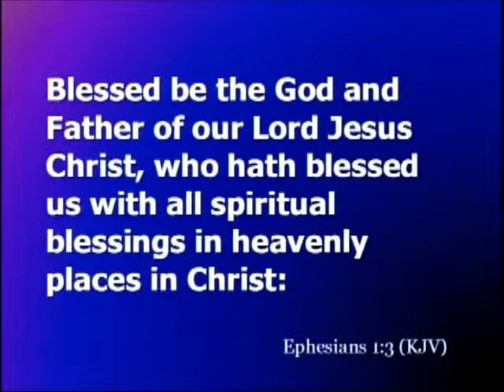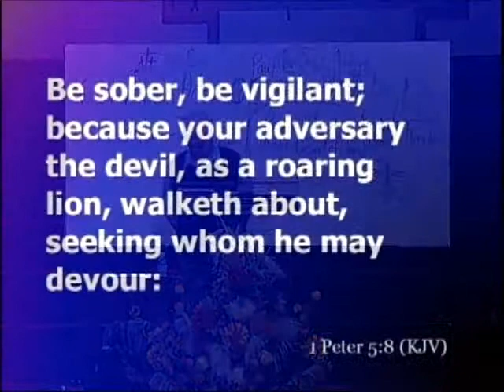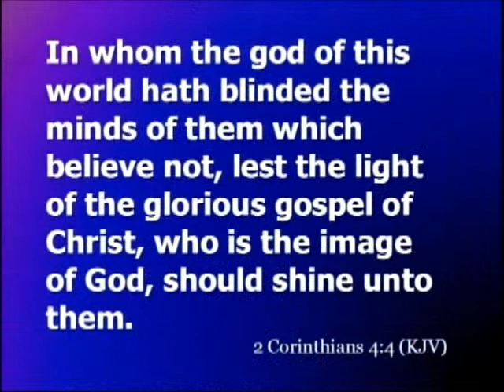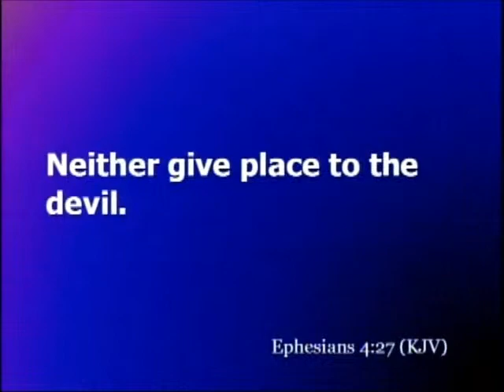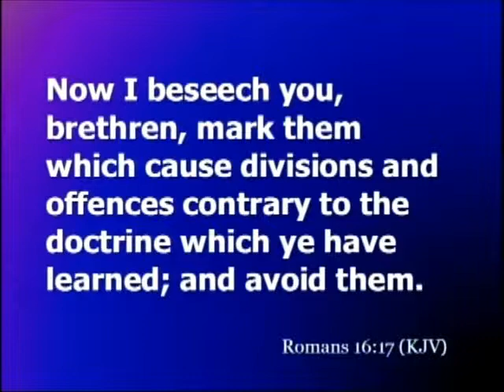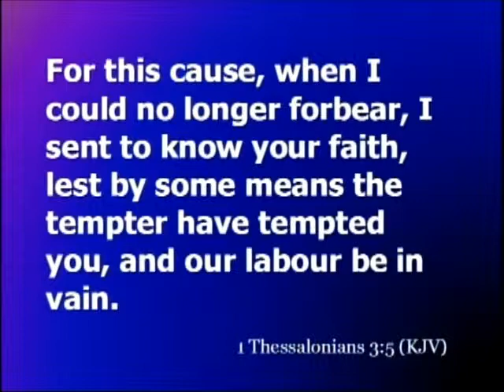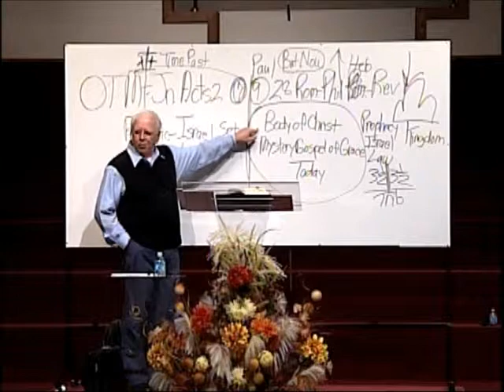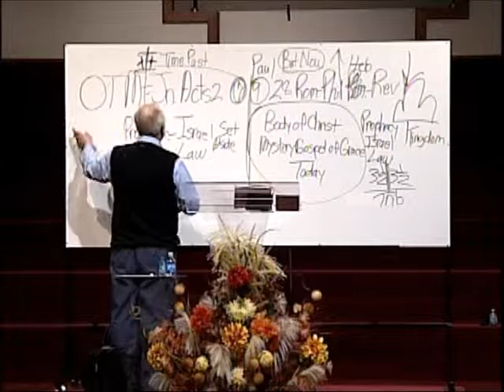4o5 Why Do We Alays Have to Fight or Defend The My